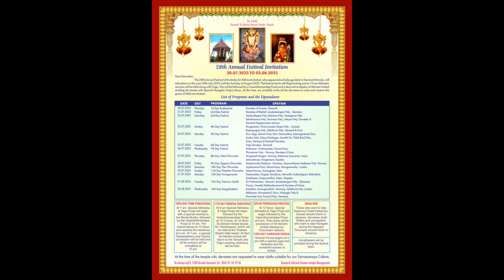Denmark Sri Abirami Amman Temple - 28TH ANNUAL FESTIVAL INVITATION IN ENGLISH.